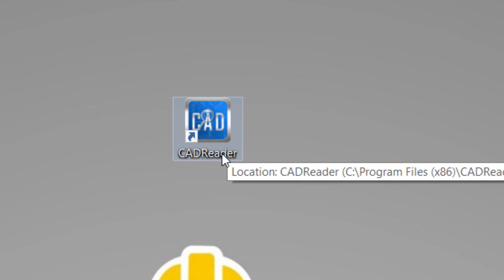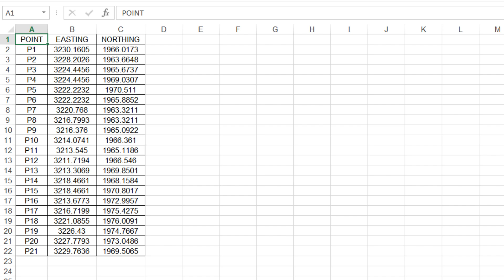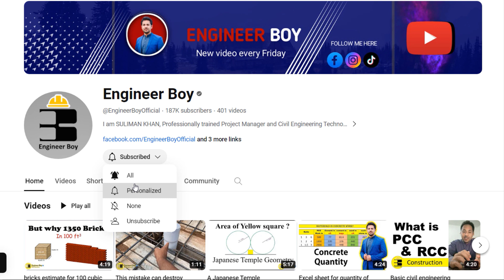How to export coordinates from autocad to excel ? |Cadreader